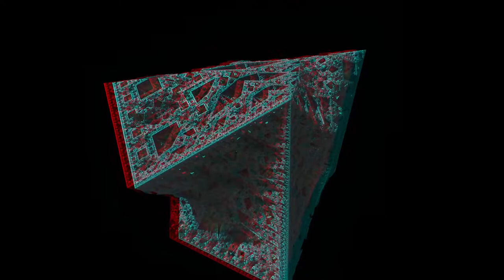anaglyph mandelbulber2 fractal